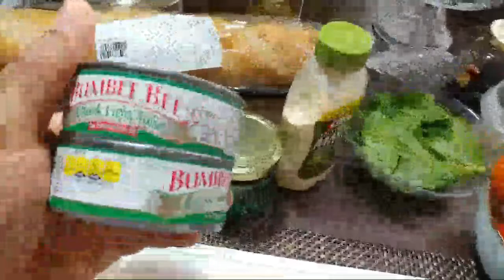The Ultimate JERK TUNA SANDWICH For Breakfast LIVE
Sometimes you just want a simple breakfast that's nutritious and quick. Hereto I give you the ultimate Jerked Tuna Sandwich. This is not your typical Tuna sandwich guys as I have added some of my favorite ingredients to make mines so delicious and flavorful!!
I can't begin to tell you how good this was!! Very flavorful and good for you too. You have to try this in your neck of the woods!!